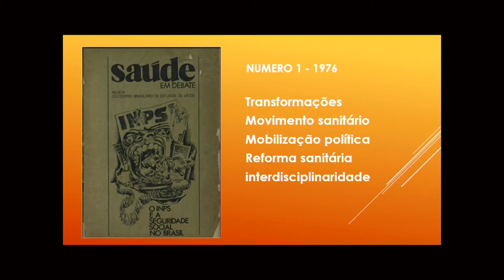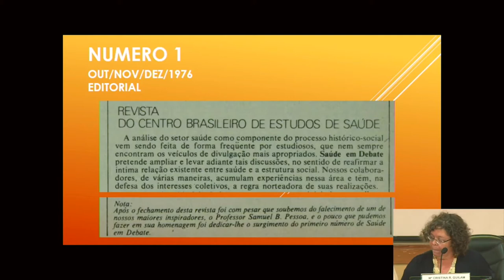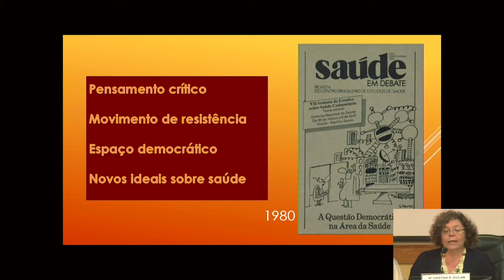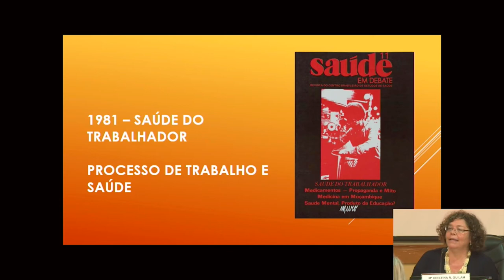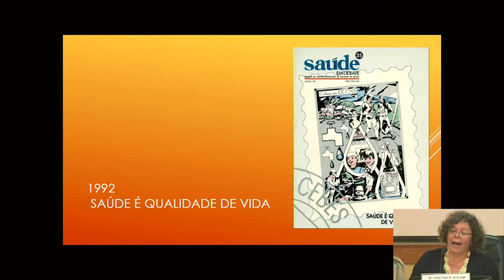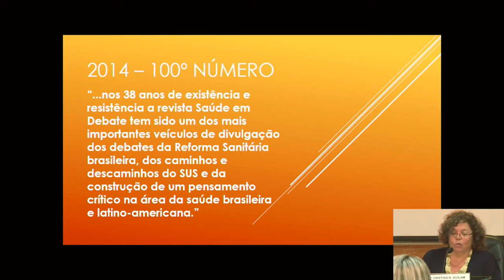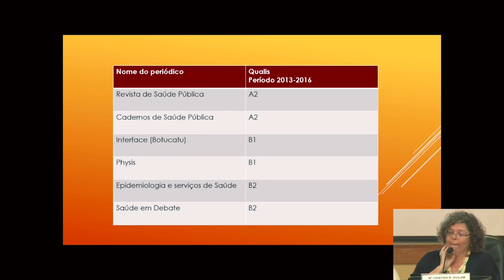FIOCRUZ Saúde, Trabalho e Ambiente CEE